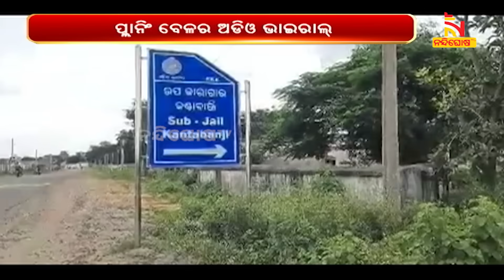ସତ ଲେଖିବାରୁ ଜୀବନରୁ ମାରିଦେବାକୁ ଷଡ଼ଯନ୍ତ୍ର, ଭାଇାରାଲ୍ ହେଲା ସାମ୍ବାଦିକଙ୍କୁ ହତ୍ୟା ପାଇଁ ଜେଲରଙ୍କ ଅଡିଓ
ସତ ଲେଖିବାରୁ ଜୀବନରୁ ମାରିଦେବାକୁ ଷଡ଼ଯନ୍ତ୍ର। ଭାଇାରାଲ୍ ହେଲା ସାମ୍ବାଦିକଙ୍କୁ ହତ୍ୟା ପାଇଁ ଜେଲରଙ୍କ ଷଡଯନ୍ତ୍ରର ଅଡିଓ

* DishTV Channel No: 1367
* Airtel Digital TV Channel No: 611
* TATASky Channel No: 1779
* hathw@y Channel No: 731
* Ortel Channel No: 707
* Videocon d2h Channel No: 840
* SITI Channel No: 17 & 458
* GTPL Channel No: 719
* SUN Direct Channel No: 667
* Asianet Channel No: 219